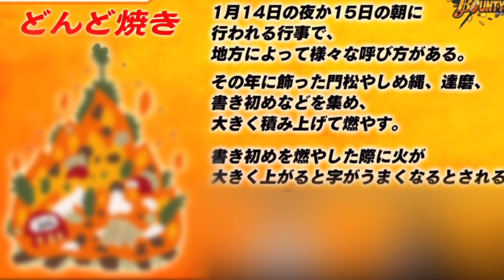【4周年】次回の超フェスは◯◯！？登場日は…【バウンティラッシュ】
【神回】シャンクス8体で水の上を走れるか検証してみたら草不可避だった

バウンティラッシュをメインに
ゲーム実況をさせております。
あだ名はきゅん玉です。
今後とも更新頻度を多くしていきますので
語尾力なさすぎ御免